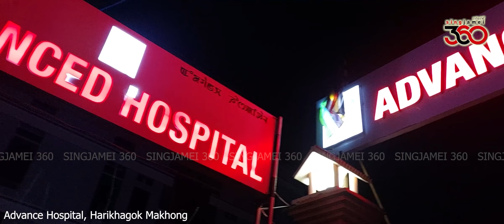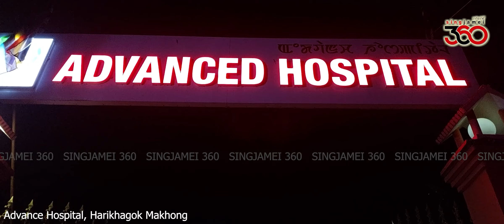Save Meitei... Save Manipur... Save India from Narco Terrorists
Thank you Meena Thiyam Kolay for helping us donate to the victims.